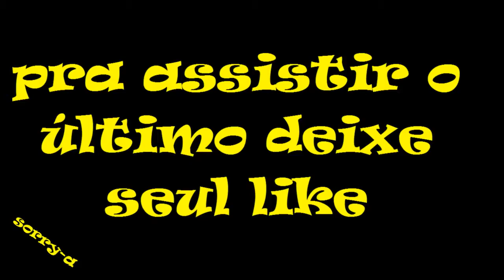⚡️Os rachas mais insanos até bicicleta turbo ⚡️The world's insane drag racer ✅